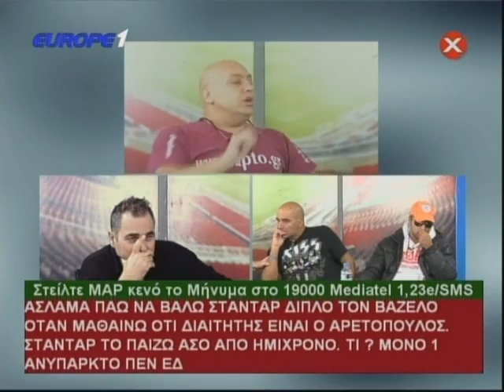Ραπτόπουλος Μαρμίτα αναλύει το ΠΑΟΚ-Παναθηναικός